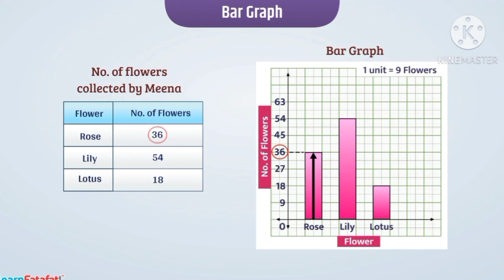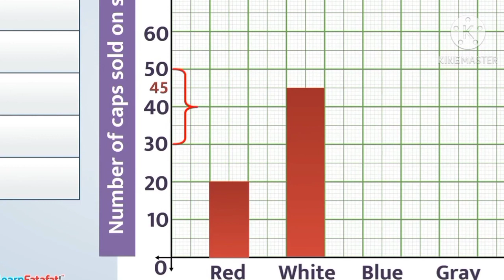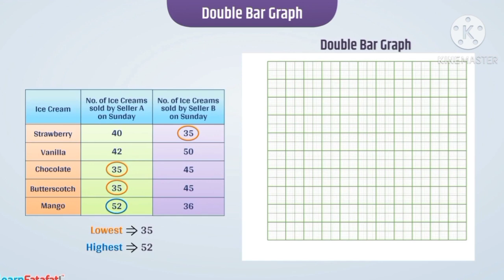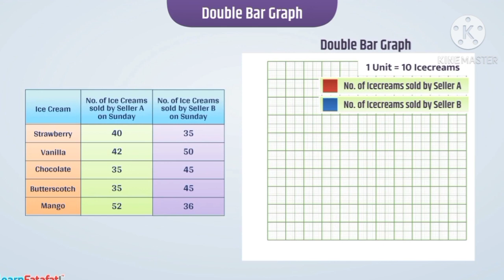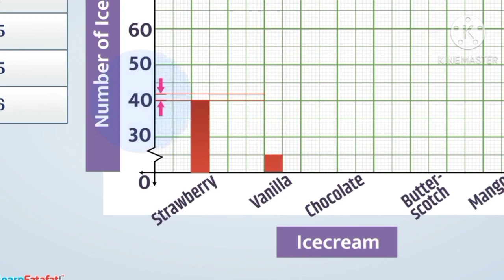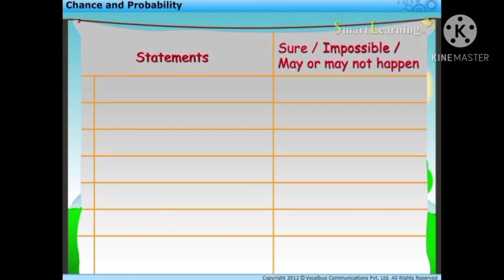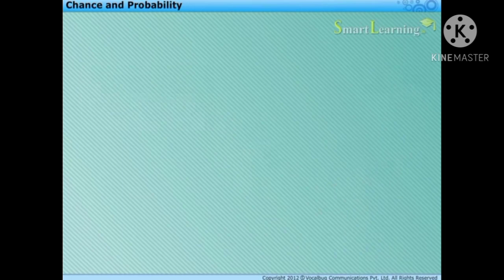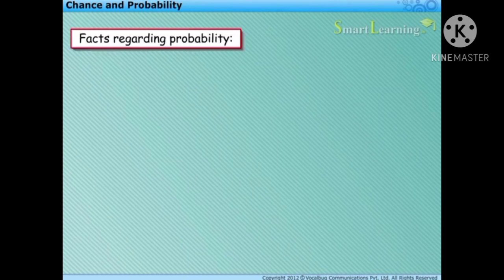Data Handling Part 2 | Std 7